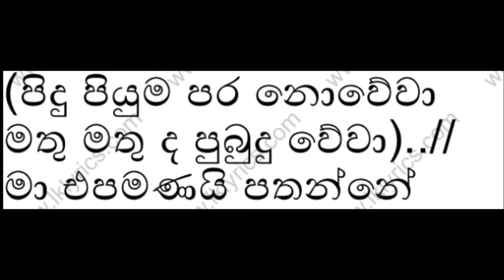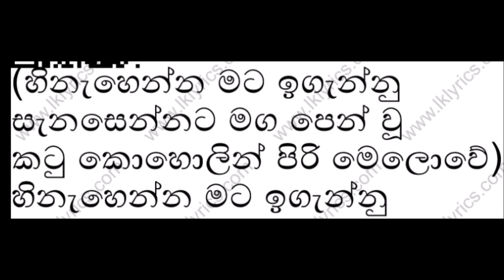hinahenna mata igenu without voice